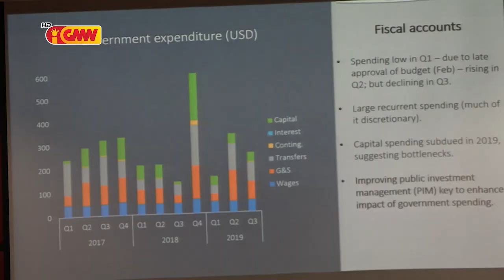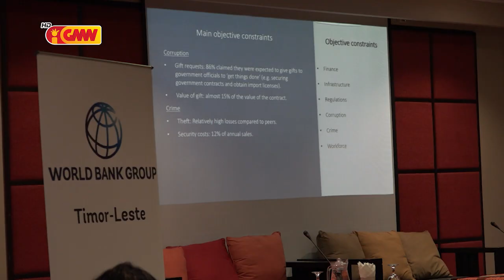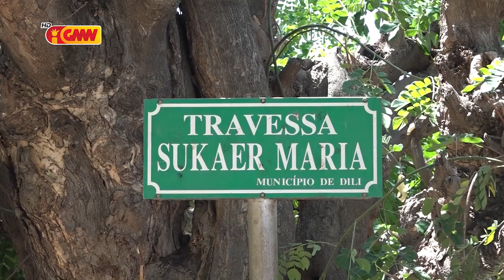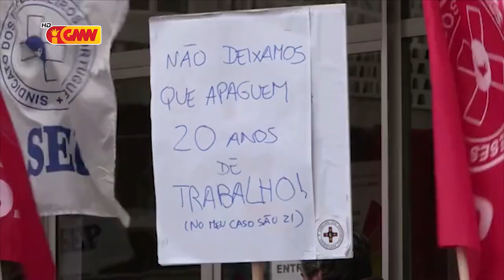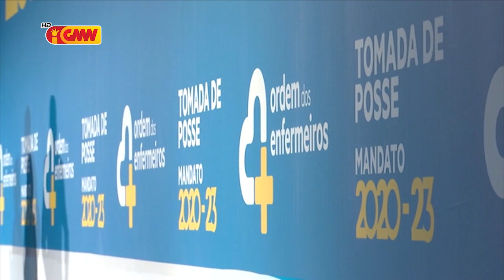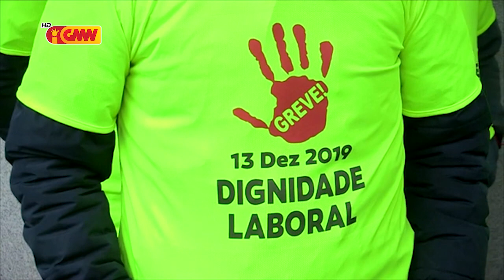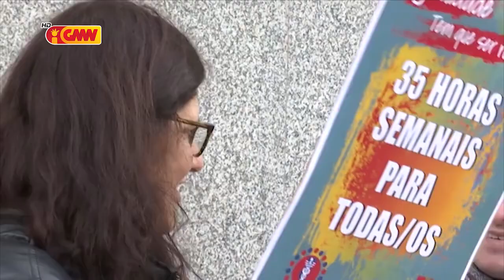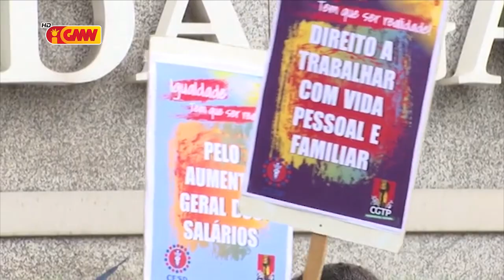CPLP na GMN edição 16 de Dezembro de 2019